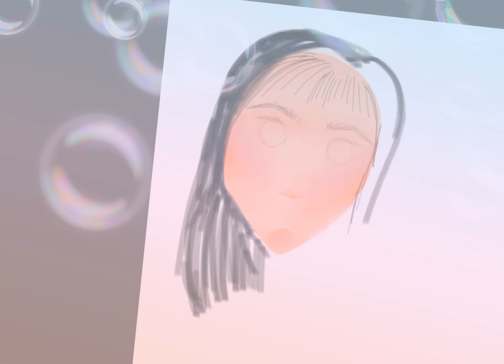Scary Face TimeLapse Sketchbook App